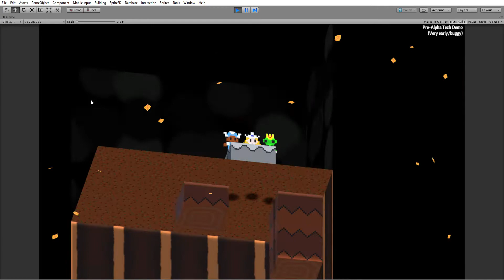Autumn Forest platforming test 01